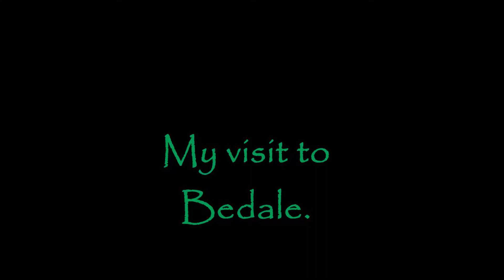The Royal O'Connor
We had more fun doing this little video than any other. A Little stride piano similar to  Fats Waller. Bass and G shearing harmony.
A day at Bedale arboretum for the background to the music. Redpipes set on small pipe mode in the key of A.